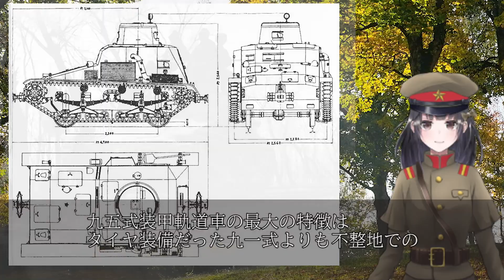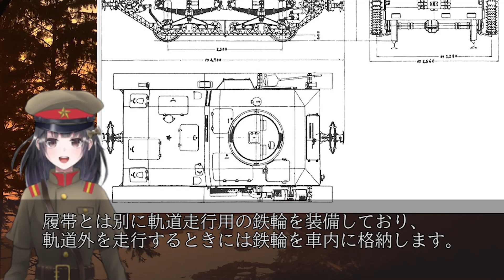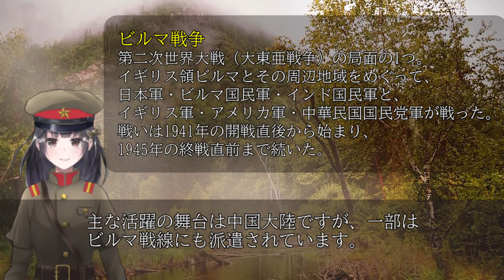【日本陸軍 戦車】線路も走れる装甲車両 九五式装甲軌道車 《日本の火力》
日本陸軍が開発した九五式装甲軌道車ソキは、
履帯や装甲を備えており、

外見はまるで一般的な戦車や装甲車のようです。

ですが、ソキには普通の戦車や装甲車にはない
変わった能力をもつ車両でした。

その最大の特徴は、装甲軌道車の名前が示す通り、
軌道(線路)を走行できたことです。

通常、戦車や装甲車は路上を走行するものですが、
九五式装甲軌道車の場合は

鉄道用の線路上も走ることができたのです。

線路上での九五式装甲軌道車のスピードは
時速70キロと日本軍の主力であった

九七式中戦車の時速38キロを遥かに上回る高速を
発揮することができました。

それだけでなく、九五式装甲軌道車は一般の
車両と同じように軌道外の走行も可能で、

線路と地面の両方を移動できる
特殊車両だったのです。

開発時から写真撮影も禁止され、秘密兵器として
扱われていた

九五式装甲軌道車とはどのような
車両だったのでしょうか。

0:00線路も走れる装甲車両　九五式装甲軌道車
1:10装甲軌道車が必要とされた理由とは
2:40九一式広軌牽引車
3:44九五式装甲軌道車ソキ
5:06九五式装甲軌道車はどのような車両だったのか